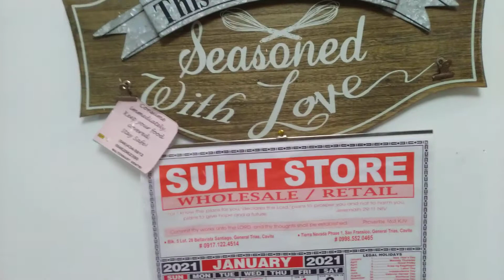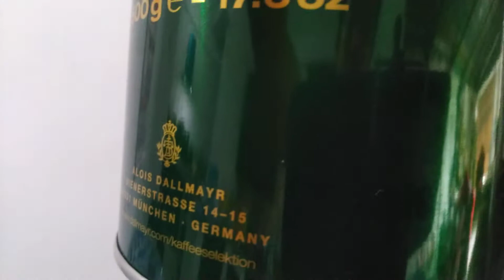Kitchen seasoned with love